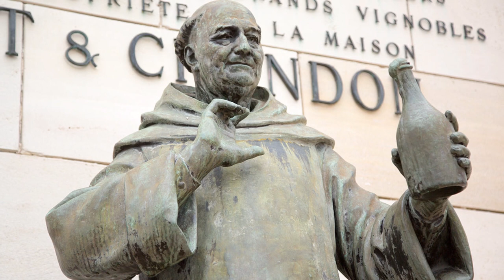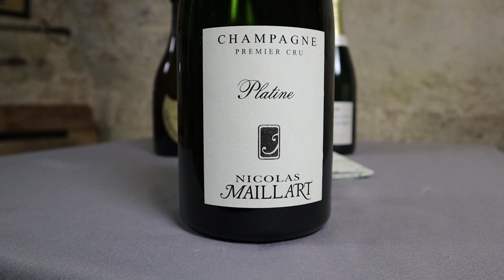CHAMPAGNE - WINE IN 10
Today we are talking about the region that has become the gold standard for wines with CO2, the place that puts the sparkle into sparkling wine: Champagne! Champagne's name comes from Latin for "open countryside" – Campania. The region became the first in the world to produce Sparkling wine in larger quantities. It also became the model for many other sparkling wine-producing regions who copied grape varieties and methods from Champagne.